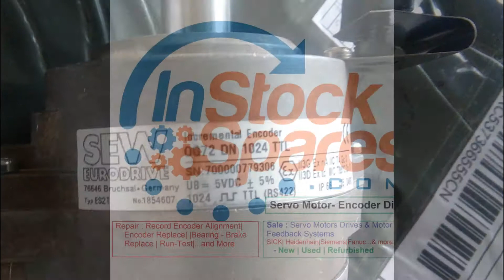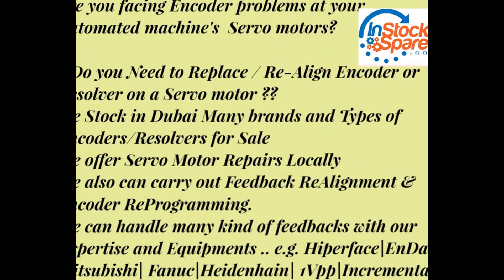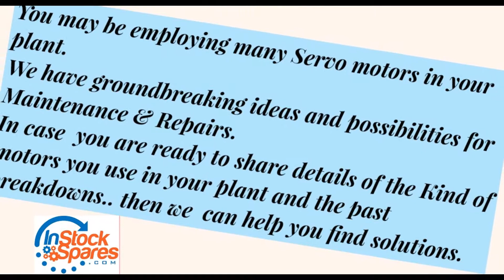SEW EURODRIVE instock@Dubai- OG 72 DN 1024 TTL INCREMENTAL ES2T 1854607